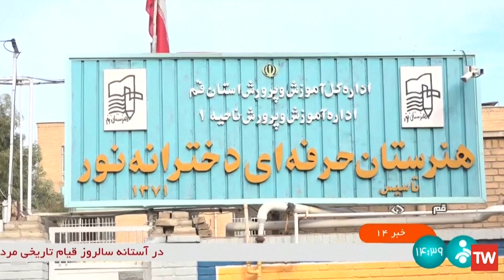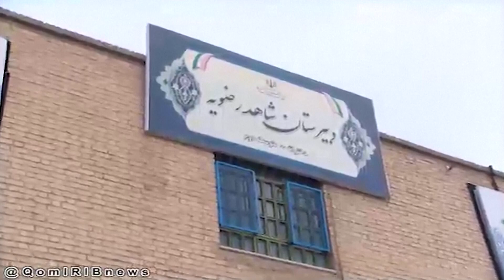Are Iranian Schoolgirls Being Poisoned?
More than 1000 schoolgirls in Iran have been poisoned with unknown chemicals, causing many to be hospitalised.

The children targeted have reported headaches, heart palpitations, and, in some cases, being unable to move. Some described smelling rotten tangerines, chlorine, or cleaning products before falling sick.

Some fear the poisonings could be an attempt to close schools for girls, and that they’re a response to the women-led protests after Masha Amini’s death.

They started in November, just two months after Amini died, following her arrest by Iran’s morality police.

This Iranian activist has spoken with a girl who has been targeted.

Iranian officials initially denied the poisonings were happening, but have now called them intentional attacks on students in 30 different schools.

It’s believed one person - thought to be a tanker driver - has been arrested, and the Iranian Teachers’ Union have called for a nationwide meeting of teachers, in protest against the poisonings.